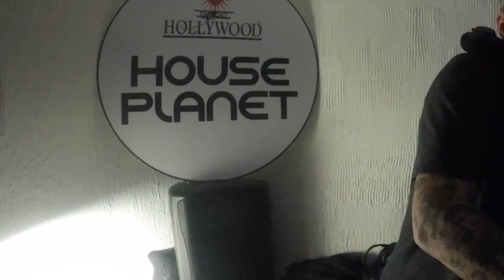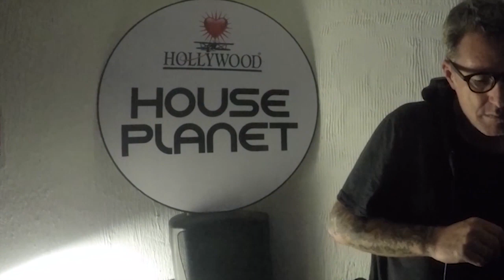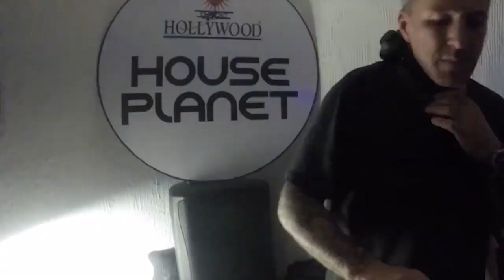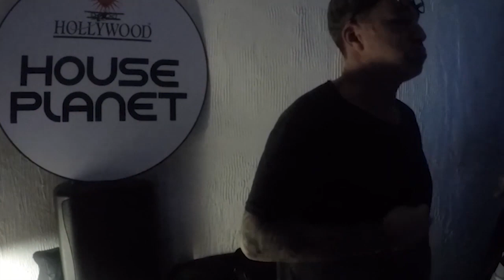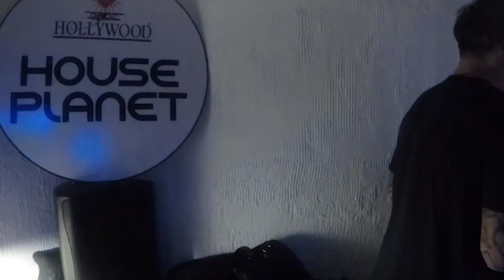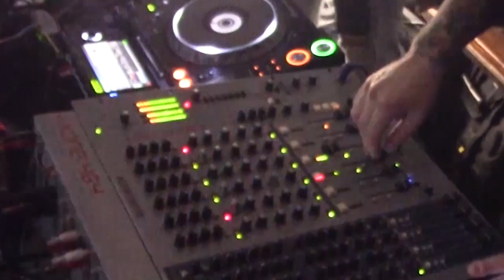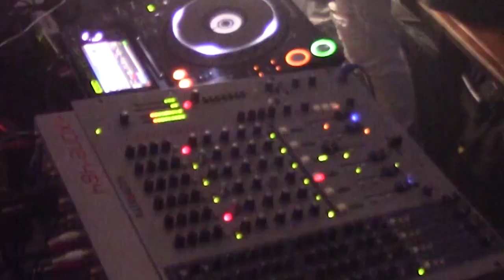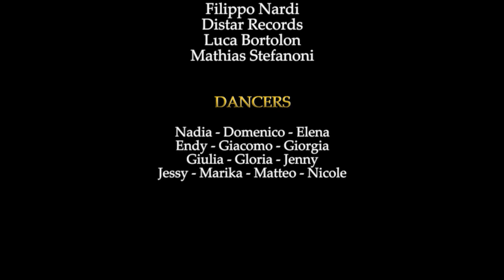FILIPPO NARDI live set @ Hollywood Dance Club House Planet TV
House Planet special guest FILIPPO NARDI
recorded Live @ Hollywood Dance Club Bardolino Verona

HOUSE PLANET is the video program that hosts the best national House DJs, recorded livein the console set up by VOID ACOUSTICS in the summer garden of the HOLLYWOOD Disco in Bardolino, Verona

PRODUCED BY: Giampaolo Marconi - Hollywood Dance Club
PRESENTED BY: Pagany
GUESTS INTERVIEWS BY: Ary Fashion
DIRECTED BY: Enrico Andreis
EDITING & DIGITAL thanks to Fabius Art, Sara Aventino
PREMIUM COCKTAILS BY: Marco Pagani
VOID ACOUSTICS (italian distributor Luca Bortolon)

Hollywood Dance Club
Via Montavoletta, Bardolino, Italy